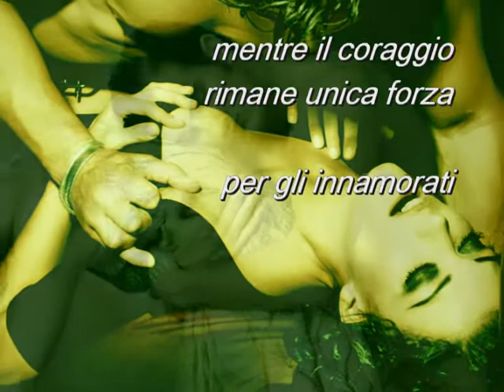beppe costa "innamorati"; musica: andrea guerra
beppe costa "innamorati"; musica: "15 settembre" di andrea guerra; foto: archivio internet, monica; beppe costa video, aprile 2011